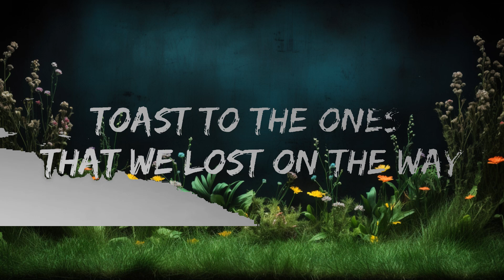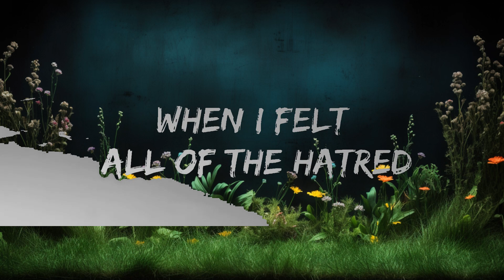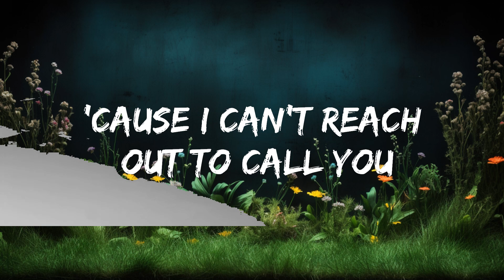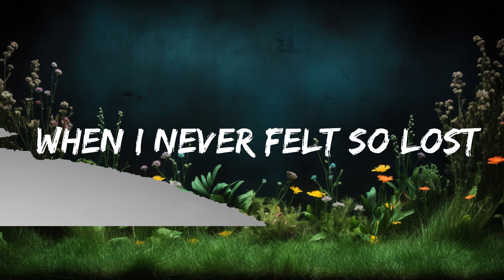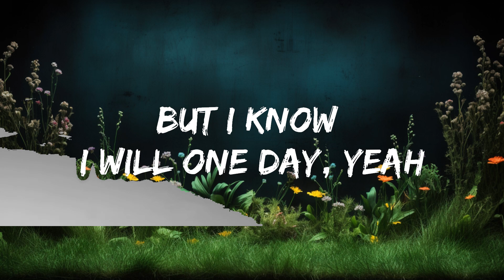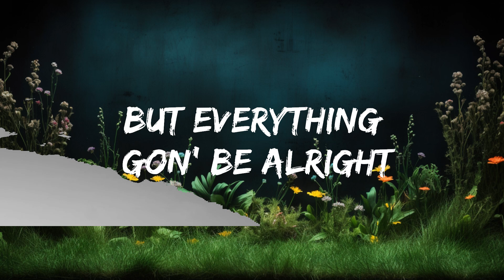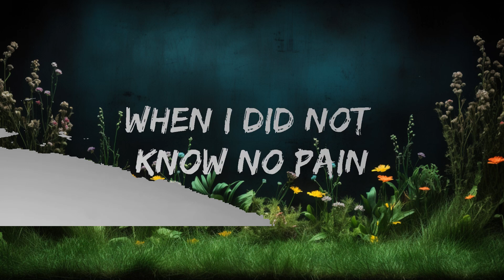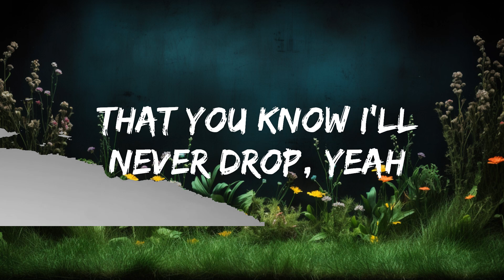Maroon 5 - Memories (Lyrics) | Top Best Songs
[Post-Chorus]
Doo-doo, doo-doo-doo-doo
Doo-doo-doo-doo, doo-doo-doo-doo
Doo-doo-doo-doo, doo-doo-doo